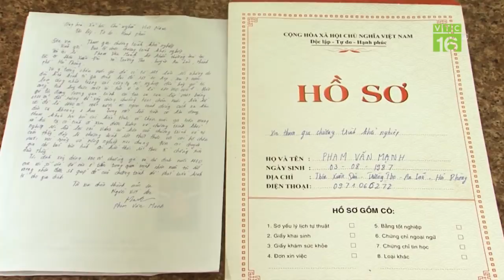Khởi nghiệp nuôi vịt nhờ duyên "định mệnh" | VTC16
VTC16 | Có tình yêu với chăn nuôi, nhưng lại không có kỹ thuật, anh Phạm Văn Mạnh đã đăng ký Khởi nghiệp với mô hình nuôi gà. Trong chuyến khảo sát, chuyên gia đã định hướng cho anh nên nuôi vịt. Liệu bước chuyển này có thành công với anh.